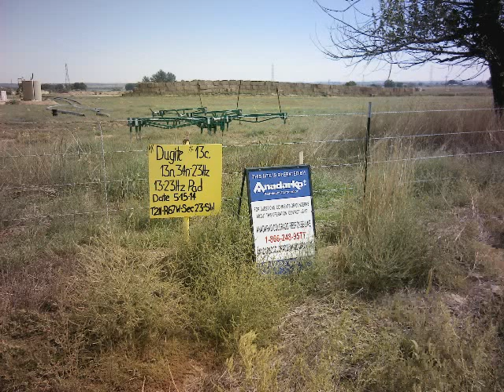Anadarko Rig, Fort Lupton, CO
This video was taken by an Infrared Training Center (ITC) certified thermographer and is part of Earthworks' Citizens Empowerment Project.